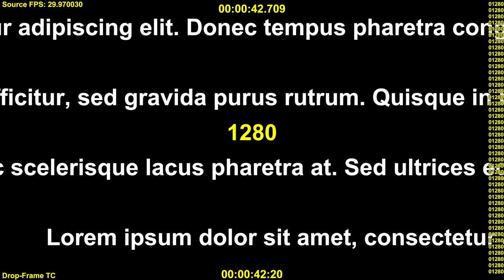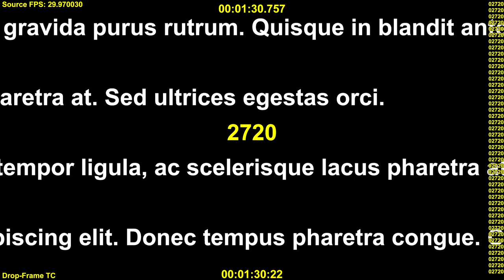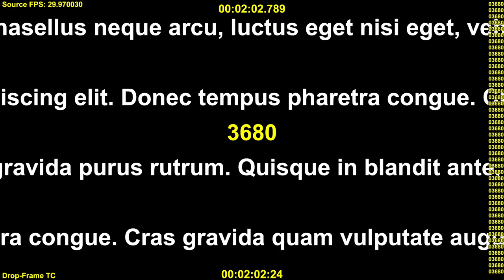Scrolling Ticker Test Video: 30 fps - Converted from 29.97 via A/V Speed-Up method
This video was converted to 30 fps by speeding up both video and audio by 0.1% so that the total media duration is 0.1% shorter but video and audio stay constantly in sync.